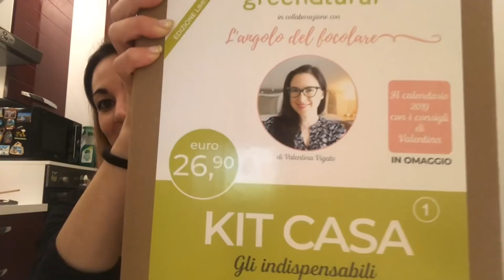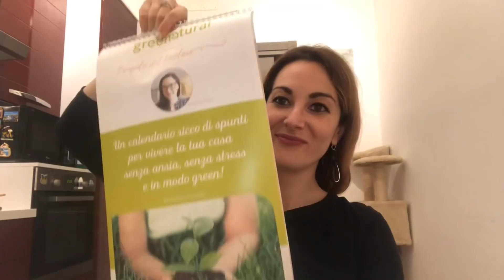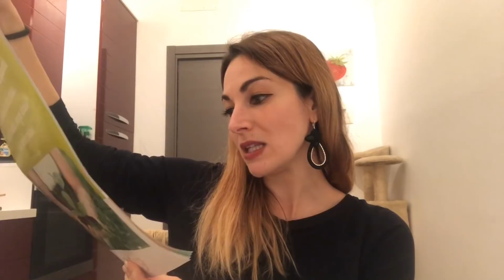KIT CASA L’ANGOLO DEL FOCOLARE - MissLila001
ATTREZZATURA VIDEO 📹
- IPhone 8 Plus